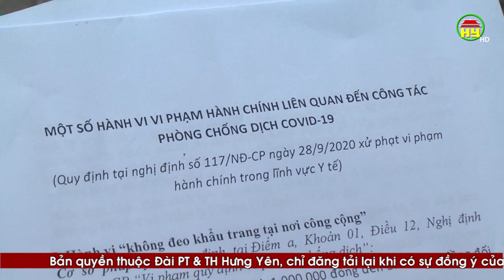Xử phạt trên 300 triệu đồng các trường hợp vi phạm phòng, chống dịch Covid - 19